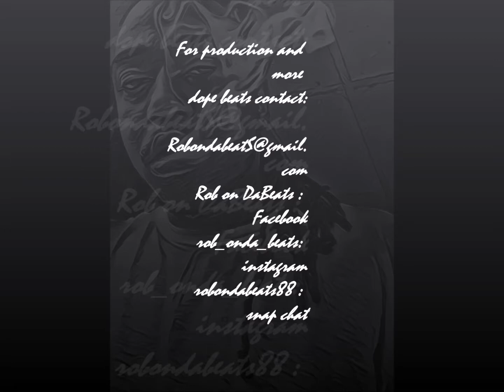21 SAVAGE TYPE BEAT TRAP Piano BEAT [PRODUCED BY ROBONDABEATS]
trap beat migo 21 savage type beat piano beat g Herbo k camp type beat